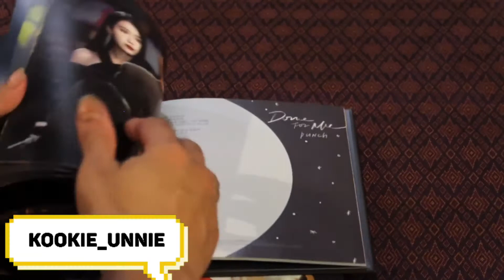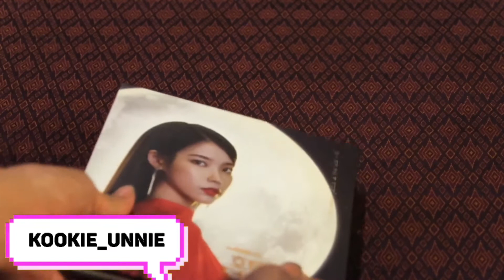Hotel Del Luna OST Unboxing - (호텔 델루나 OST) Cambodia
ស្វាគមន៍មកកាន់ការ Unboxing បទចម្រៀង Official នៅក្នុងរឿង Hotel Del Luna ពីអ្នកគាំទ្រកម្ពុជា

10cm(십센치)  - Lean On Me